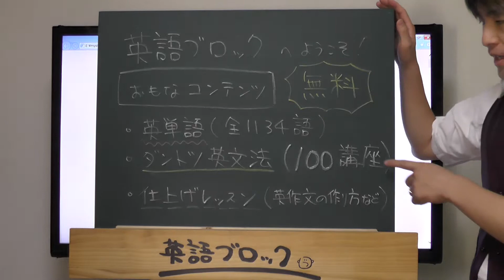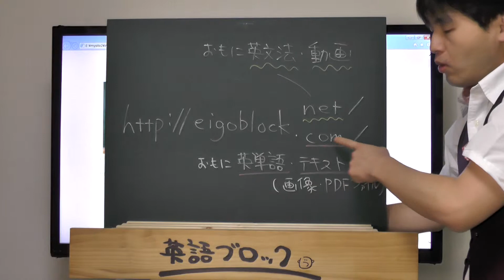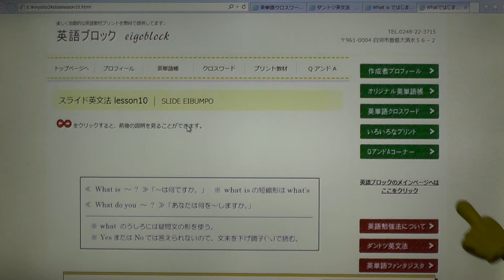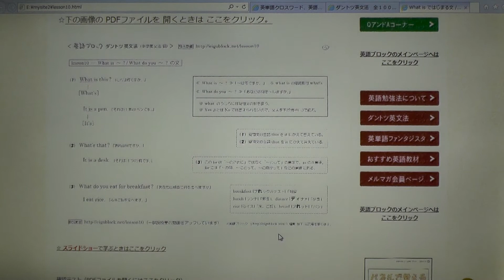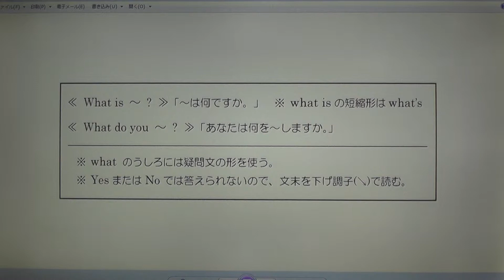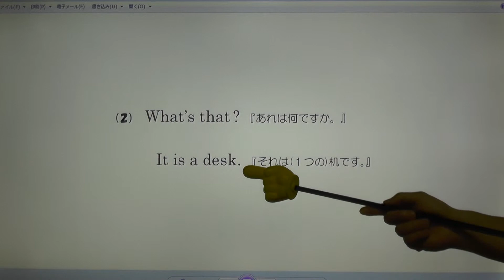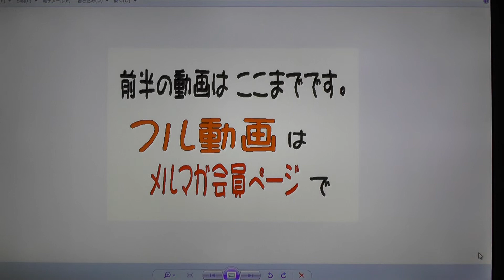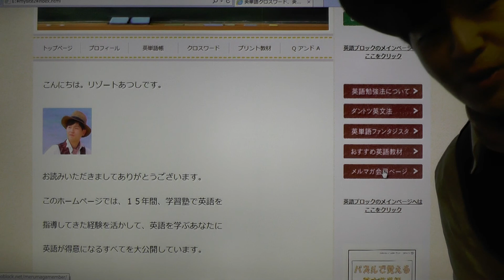英文法lesson10 What ではじまる疑問文 『英語ブロック』 【HD前半動画】